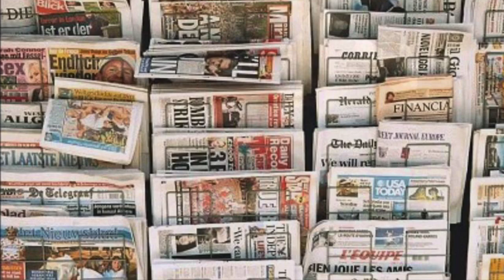MOURINHO OUT? (CHELSEA SOFA EXPERTS) || TOTTENHAM 3-3 WEST HAM (REVIEW)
TOTTENHAM 3-3 WEST HAM (MATCH REVIEW)